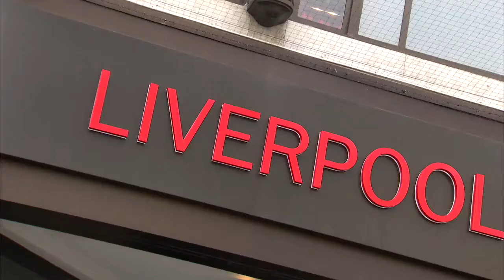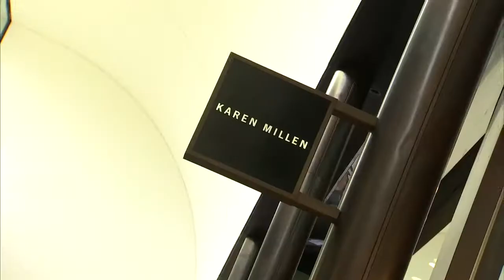Ladies Day Style at Liverpool ONE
Last year's Style Award winner, Becky Dykins, returns to Liverpool ONE to take us through her tips for Ladies Day 2015.